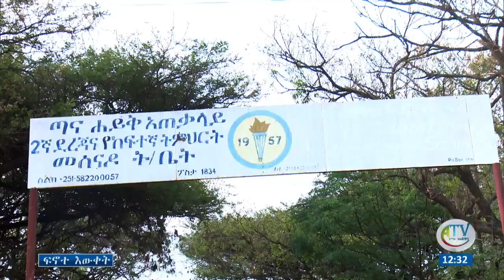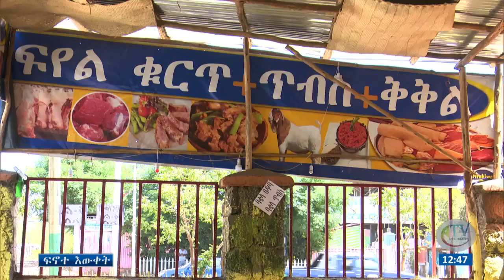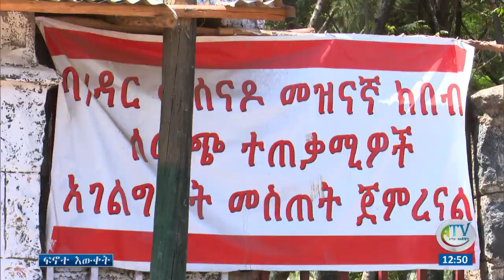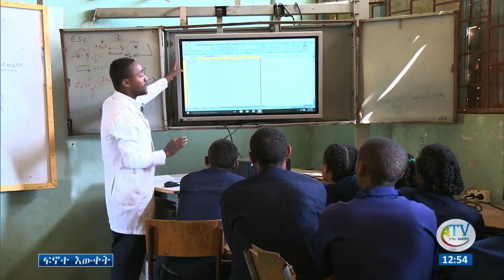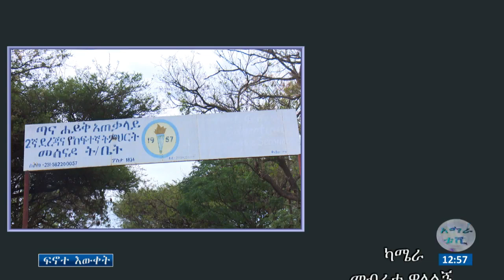ህሙማን ትምህርት ቤቶች